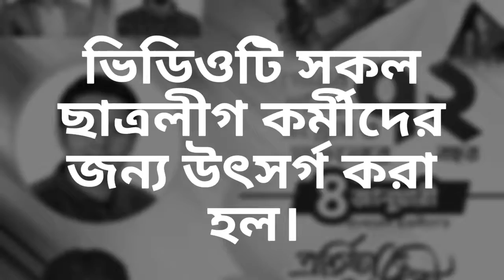ছাত্রলীগের পূর্নমিলনী ২০২০